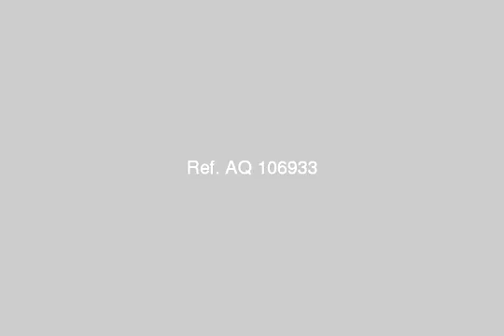Chalet For Sale In Ain Elsokhna - mlseg.com